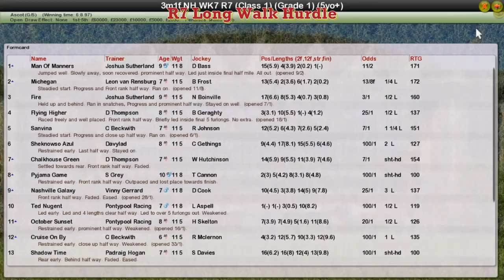NH WK7 R7 Long Walk Hurdle